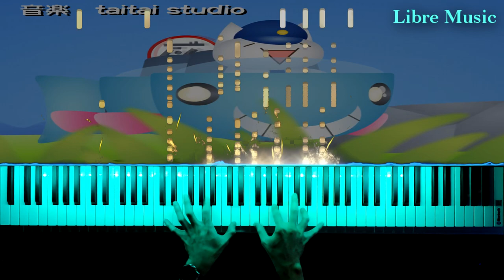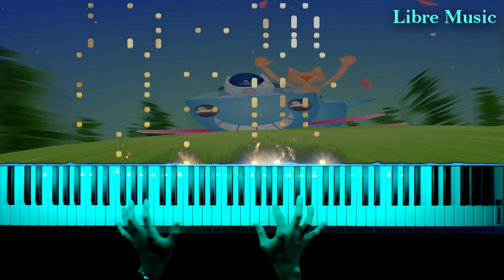[꽤 매운맛] 나츠미 스텝 BGM 피아노 커버 [なつみステップ ピアノ / natsumi step bgm piano cover ]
매운맛 먼저 드실 분 : 0:33

밝은 배경의 영상같지만 사실 지옥가는 영상입니다

P.S
왼손 옥타브 때문에 미스터치가 너무 심해서 촬영에만 6~7시간이 걸렸는데
진짜 도저히 원테이크로 하기 힘들고 원테이크 욕심내다가는
나츠미 따라 지옥 갈 것 같아서
결국엔 앞, 뒤 2개 영상 붙였습니다.